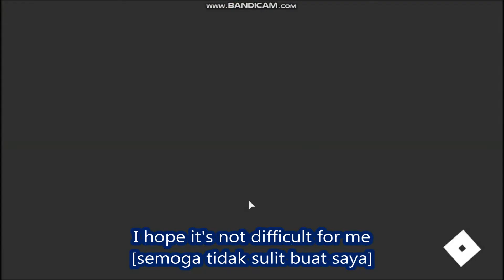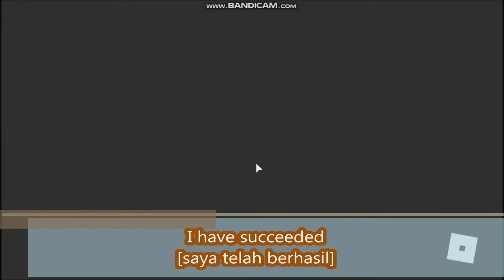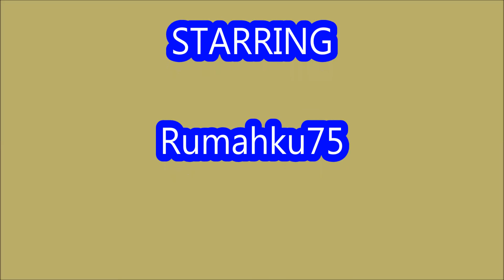HOW TO GET * Metaverse Champions * CRATE DROP # 2! [🌟FIXED] Chaos Clickers ROBLOX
Metaverse Champions

- CRATE DROP#2!